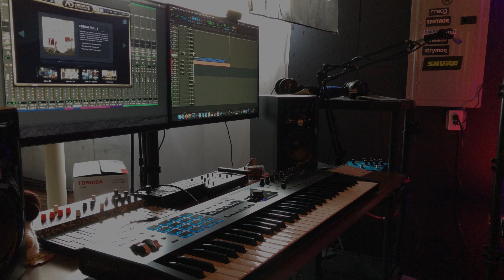Arturia Keylab MkII with Arturia CZ V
This is the Artificial Love patch from Arturia's CZ synth found in Analog Labs.  It's a rich, complex pad with lots of movement.  Hope you enjoy!!